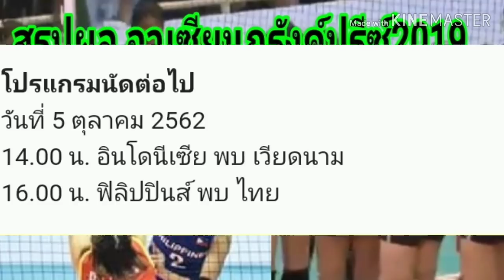สรุป​ผล​การแข่งขัน​อาเซียน​กรัง​ด์ป​รีซ์​2019​(สนาม​ที่​2)​สาว​ไทย​ทุบอินโดนีเซีย​3:0​เซต​byช่าง​ยอด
286​/238​ม.5ต.บ่อ​วิน​อ.ศรี​ราชา​จ.ชลบุรี​20230